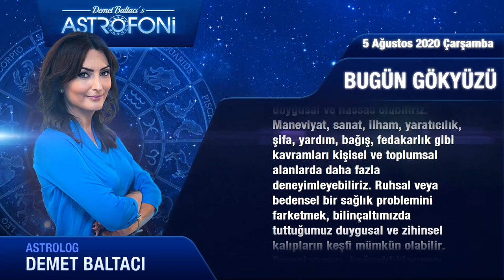Günlük Burç Yorumları 5 Ağustos Çarşamba (Astroloji)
Günlük Burç Yorumu 24 Temmuz  2020 Cuma (Tüm burçlar)
Bugün 24 Temmuz  2020 Cuma günlük burçlar ve astroloji yorumu (Günlük Burç Yorumu)